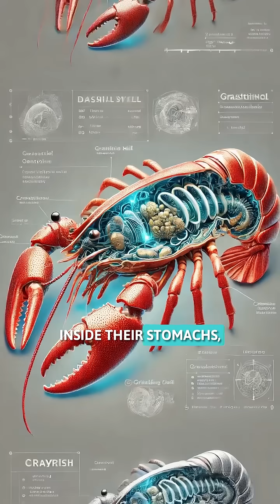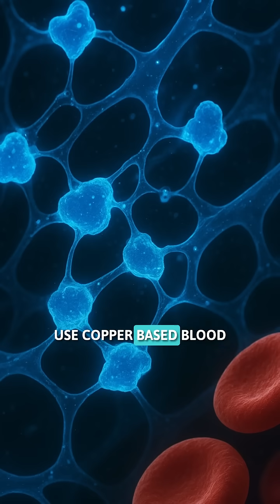5 INSANE Crayfish Superpowers That Sound Like Science Fiction!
Crayfish aren’t just mini lobsters - they’re underwater superheroes! From regenerating limbs to blue blood and stomach teeth, these incredible creatures have abilities that sound impossible. Discover why scientists are studying these freshwater ninjas.
Follow for more amazing animal superpowers hiding in plain sight! 🦞⚡